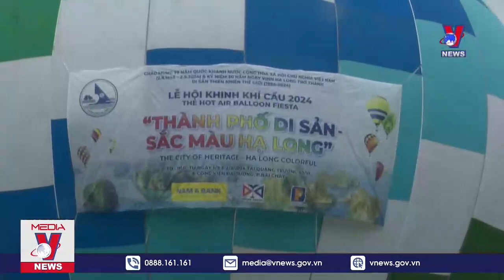Cả nước đón 3 triệu lượt khách dịp nghỉ lễ